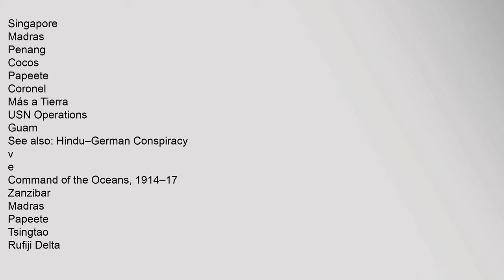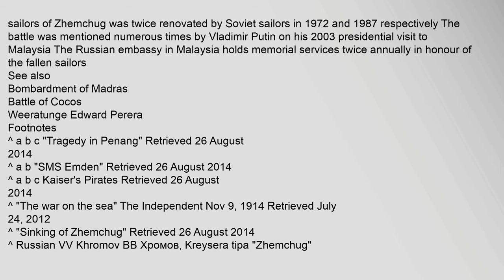Battle of Penang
Contents
1,Background
2,Battle
3,Aftermath
4,Legacy
5,See,also
6,Footnotes
7,References
8,External,links
Background
Battle
Map,from,1914,New,York,Times
Eyewitness,description,by,a,New,York,Times,correspondent
Text:,The,Emden,at,Panang,1914
00:19:16